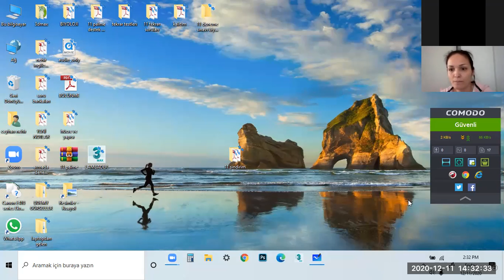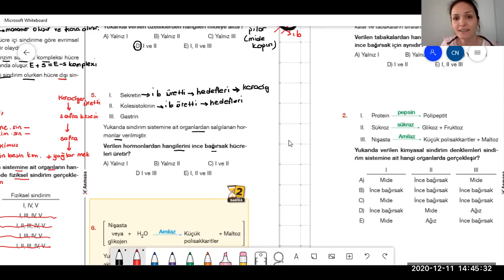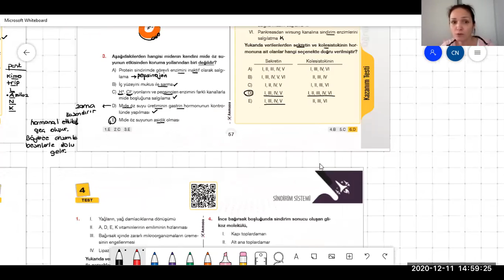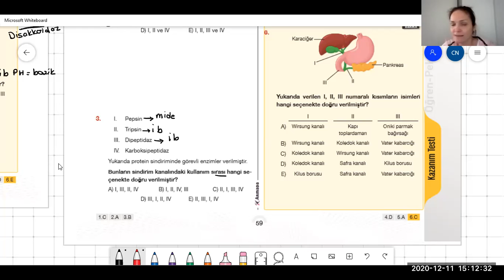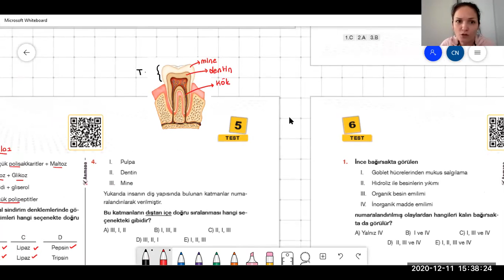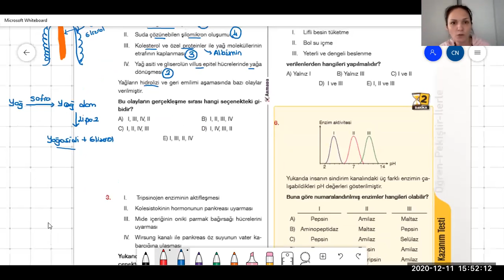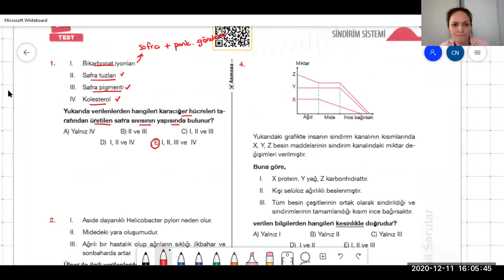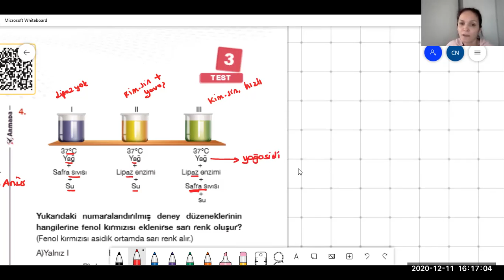CEYHAN DÖNGEL / SİNDİRİM SİSTEMİ / 11MF3